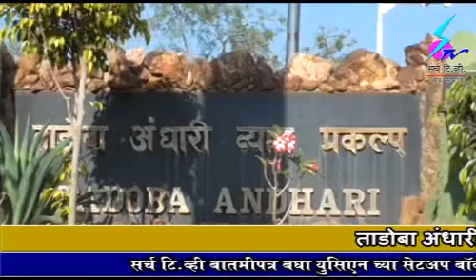13 April 2019 Search Tv News Chandrapur - ताडोबा अंधारी व्याघ्र प्रकल्पातील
ताडोबा अंधारी व्याघ्र प्रकल्पातील वाघिणीचा जंगलात शिकारीसाठी लावलेल्या फाश्यात अडकून मृत्यू